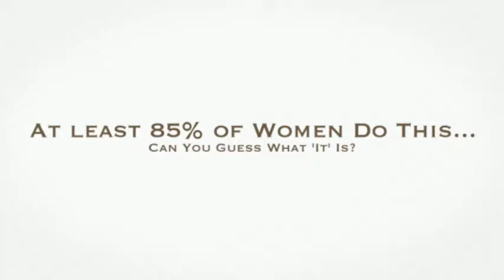Custom Fit Bras Victoria - Bare Essentials Lingerie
Looking for a comfortable bra? Look at custom fit bras in Victoria by Bare Essentials. From sexy lingerie to masectomy bras, PJ's, and more. To find out more